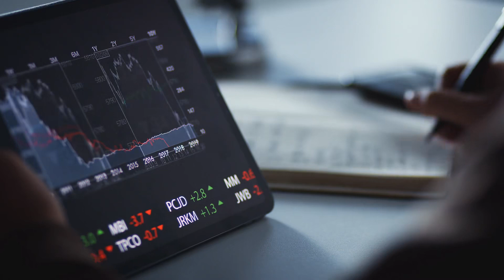Nam Chủ Chết Tiệt Tha Cho Ta Đi Nữ Chính Kia Cơ Mà Audio Trọn Bộ - Chương 1 | Xô Mun\'s cuồng Ngôn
Truyện: NAM CHỦ CHẾT TIỆT THA CHO TA ĐI NỮ CHÍNH KIA CƠ MÀ Tập 1
Tác giả: Xô Mun\'s cuồng
Thể loại: Ngôn Tình, Sắc, Truyện Teen, Nữ Phụ